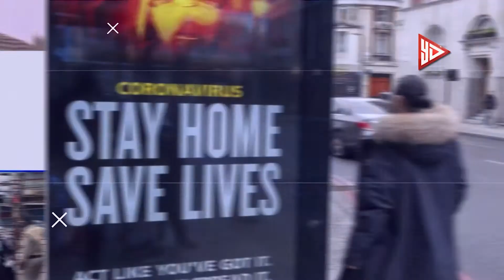Navjot sidhu reaction हक़ सच की लड़ाई आखिरी दम तक लड़ता रहूंगा …